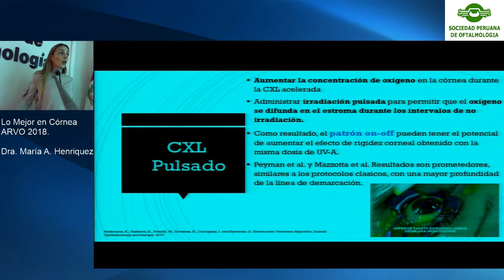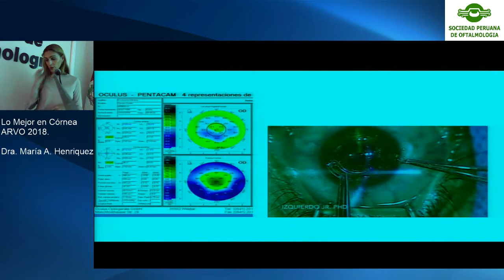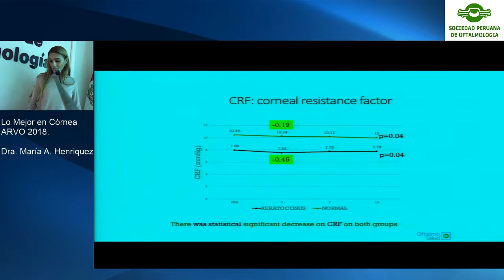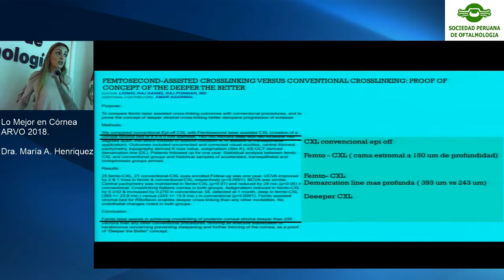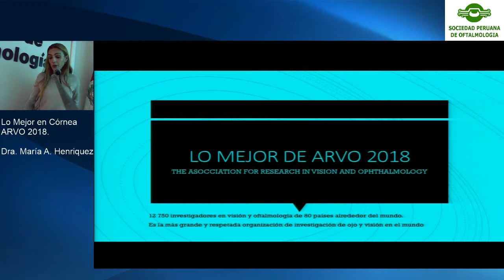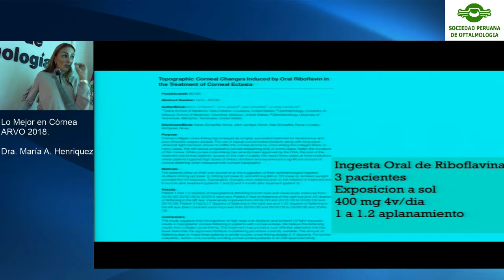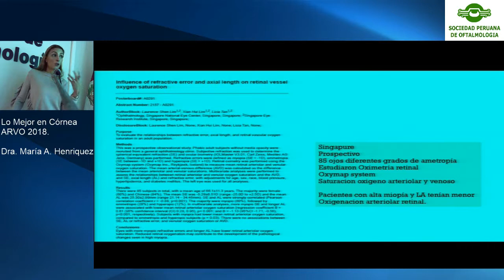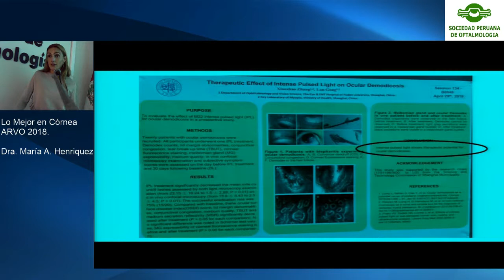Reunión del Capítulo de Catarata - Dra. Maria Henriquez